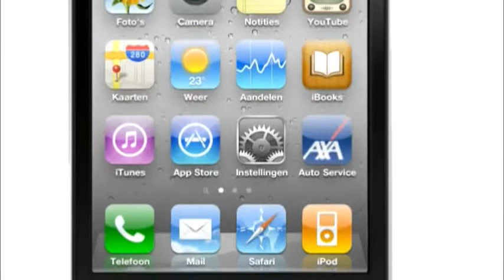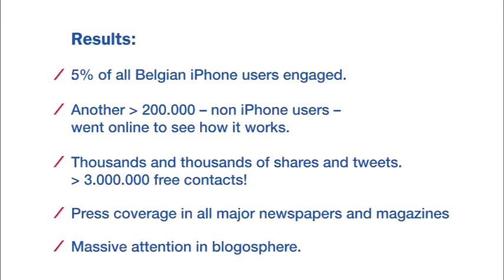CB Awards 2010 - Axa - Axa brings print ad to life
Creative Belgium Awards 2010 (Duval Guillaume, Antwerp)